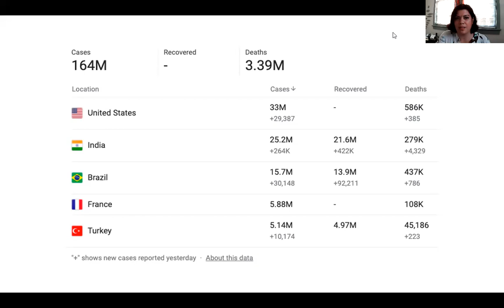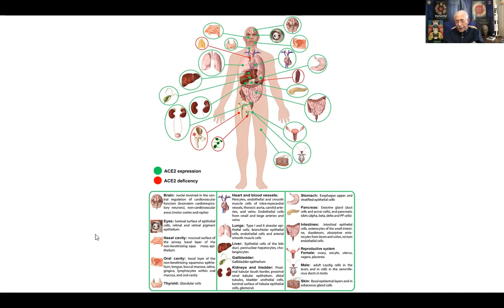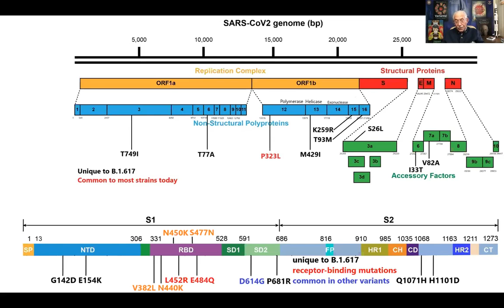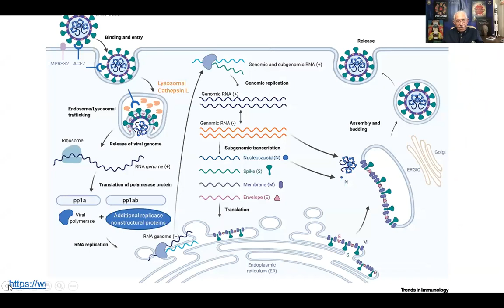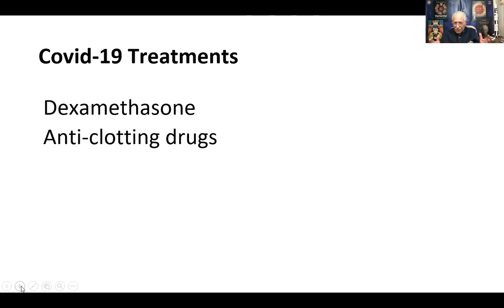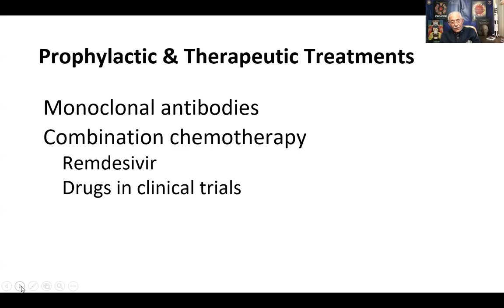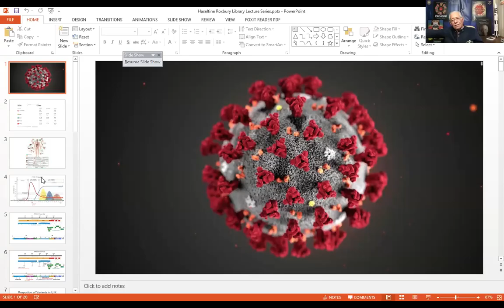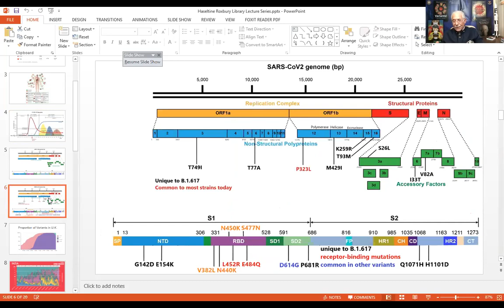COVID 101: How will the Virus Evolve? with Dr. William Haseltine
Minor Memorial Library - May 19, 2021

SARS-CoV-2 variants are now at the root of many of our questions about the future of Covid-19 – will the vaccines work? Will we need new shots each year? Will the pandemic end or can we expect a renewed surge of Covid-19 cases every year, like we see with the flu? Understanding virus variation is critical to understanding how the pandemic will unfold and how Covid-19 may continue to affect our global economy, our societies and all of us individually.

In this lecture, infectious disease expert William A. Haseltine, Ph.D., will explore these questions and provide insight into how the pandemic may continue to evolve over the course of the year and into the next.

William A. Haseltine, Ph.D. was a professor at Harvard Medical School and Harvard School of Public Health from 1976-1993 He is a pioneer in biotechnology and is the founder of Human Genome Sciences, Inc. and several other biotech companies.